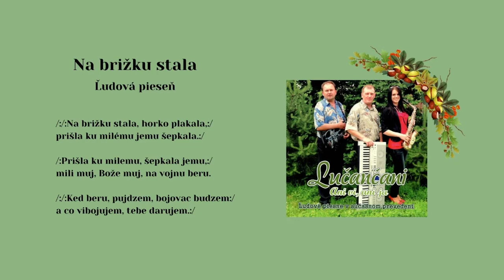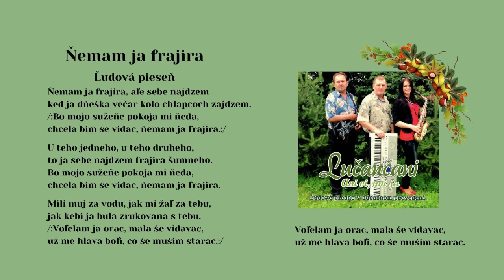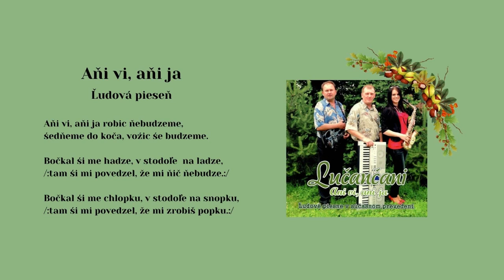LUČANČANI, Na brižku, A na našo dzvere, Nemam ja frajira, Ani vy ani ja, ľudové, Videorohaľ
00:00 Na brižku
01:53 A na našo dzvere
02:55 Nemam ja frajira
04:53 Ani vy ani ja

Trojica muzikantov: Marek Malik, Jozef Mašlej a Michaela Strončeková nahrali v roku 2013 svoj prvý album CD  LUČANČANI - Ani vi, ani ja